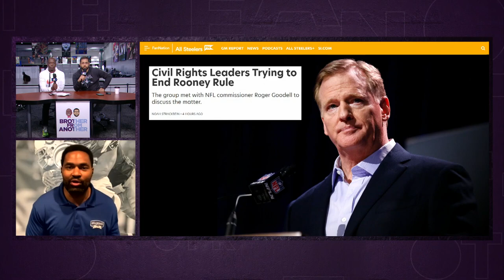Diversity is important 'not just in sports' - Jerod Mayo | Brother from Another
Jerod Mayo joins Brother From Another to discuss his journey to coaching while struggling with imposter syndrome and how the Brian Flores lawsuit will hopefully bring transparency to the NFL.